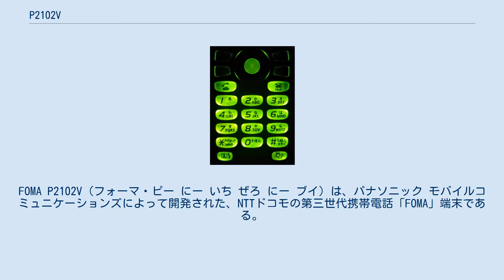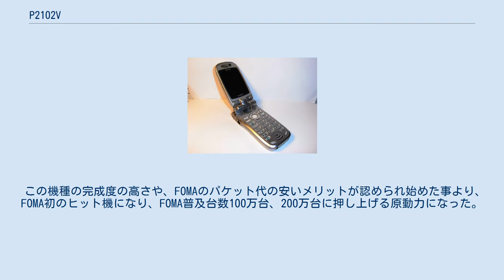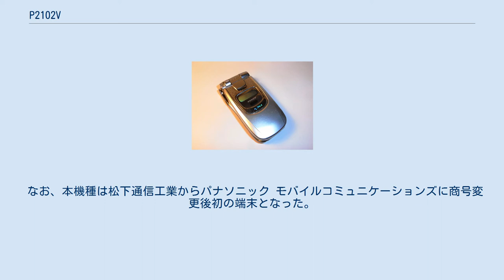P2102V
FOMA P2102V（フォーマ・ピー にー いち ぜろ にー ブイ）は、パナソニック モバイルコミュニケーションズによって開発された、NTTドコモの第三世代携帯電話「FOMA」端末である。
 「新FOMA」の第2弾（FOMAの端末としては第二世代）である。
NECとの共同開発に伴い、P2101Vの特徴はサブディスプレイのバックライト色以外は引き継がれず、ソフトウェアはN2051のものがベースとなっている。
また、先代のP2101Vと比較して電池の持ちが格段に良くなり、筐体も小さくなった。
外部メモリーはドコモの折り畳み式のFOMA端末唯一のSDカード（容量上限は128MB）スロットを搭載している（注：FOMAの中ではPDA型のSH2101VもSDカードに対応している）また、携帯電話初の2軸回転構造を採用し、液晶を回転させヒンジの左側に付けられたカメラで撮影できるムービースタイルが特徴的であった。
カメラ性能はメインカメラがCMOS約31万画素、テレビ電話用のサブカメラがCMOS約10万画素。
iアプリは504i相当のものに対応している。
 日本電気（NEC）との共同開発の結果、Nシリーズとソフトウェアが共通化されたことにより操作体系も共通化され、先に発売されたN2051とメニュー体系がアイコンを除いて共通となった。
(待ち受け画面のショートカットキー表示には対応していない) なお、松下通信工業がソフトウェアを設計していたmova時代からPシリーズを使っているユーザーは、操作体系が大幅に変わることになった（その問題が大きく騒がれたのはP900i発売時である）。
 この機種の完成度の高さや、FOMAのパケット代の安いメリットが認められ始めた事より、FOMA初のヒット機になり、FOMA普及台数100万台、200万台に押し上げる原動力になった。
2003年10月31日には新色のライトブルー、ピンクが追加された。
P2102Vのコンセプトは2004年6月に発売されたP900iVに継承された。
 なお、本機種は松下通信工業からパナソニック モバイルコミュニケーションズに商号変更後初の端末となった。
 LET'S GROOVE 見つめていたい KEY TO HER FERRARI 地球に乾杯 ルパン三世のテーマ '78 夢 ロシアの踊り 新世界より 第2楽章 月の光 ワシントン・ポスト 効果音1 (N2051・N2701・N2102Vの内蔵効果音・黒電話と同一) 効果音2 効果音3 効果音4 効果音5 (You’ve got mail・N2051・N2701・N2102Vのものとは異なる) 効果音6 (Excuse me. You have a Call) 効果音7 効果音8